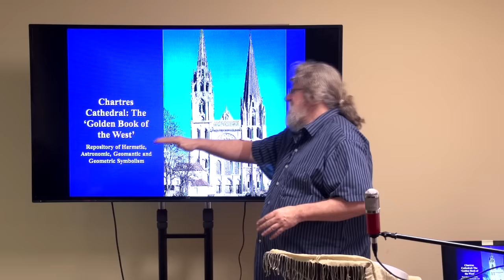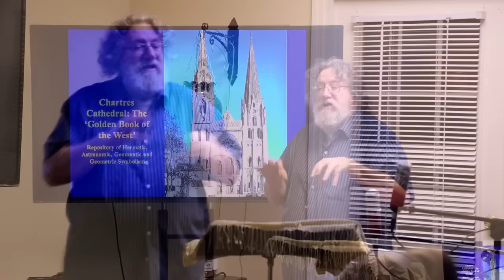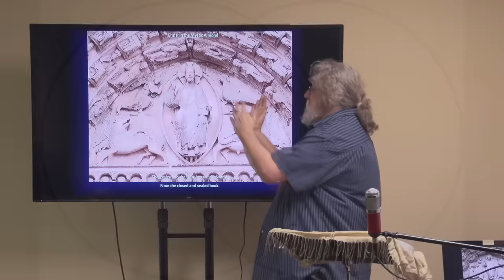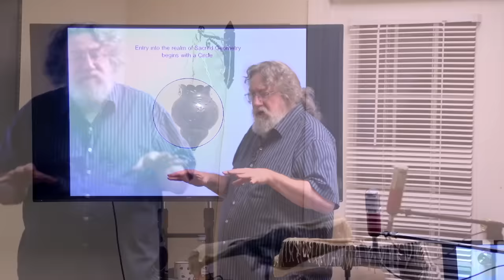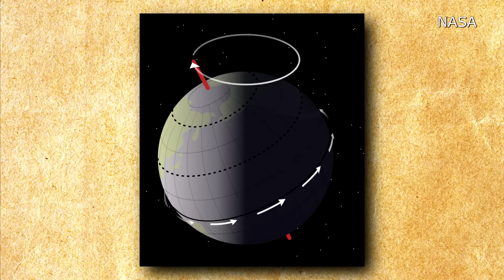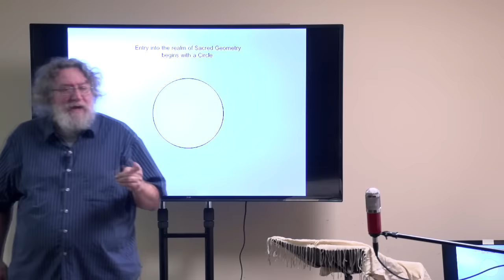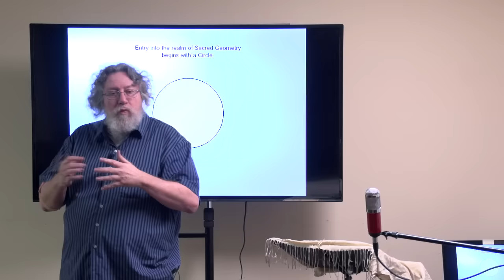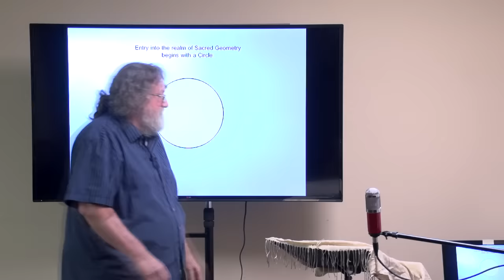Class1pt2 Cosmic Grail Revealed - Restoring the Wasteland post-Apoclaypse w/ Randall Carlson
In class 1 of a 6-part series on Revealing the Cosmic Grail, RC introduces the historical concept of the Holy Grail and its many interpretations, tellings, and mysteries. Part 2 gets into the Younger Dryas Boundary Catastrophe event at the end of the last Great Ice Age 13,000 years ago.

"Here Be Dragons" Part 1of3+
Cosmic Summit ’23 (20+ hours)
Mysterious Origins of Halloween and the Ancient Day of the Dead Festivals
Sacred Geometry introductory workshop, plus lectures (14+ hours)
“Plato’s Atlantis” (7 hours of geologic deep-dive in two parts)

RC with Graham Hancock on JRE 1897 “Ancient Apocalypse” Netflix series and new technology announcement

Edited by Mike Wazlavek
Produced by YSI Productions LLC copyright2015